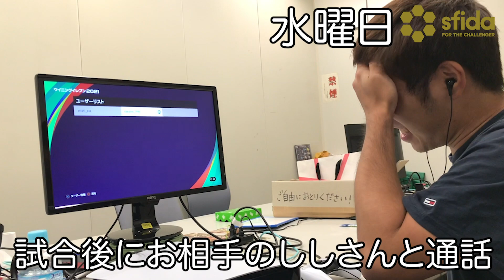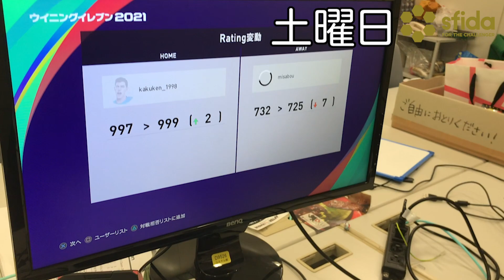【Vlog#15】ついに約束の100日後が…まさかの結末へ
ゲキサカFC1期生のARATAがVlogを始めました。21歳プロゲーマー見習いの日常を見せながら、100日後にムキムキを目指します。